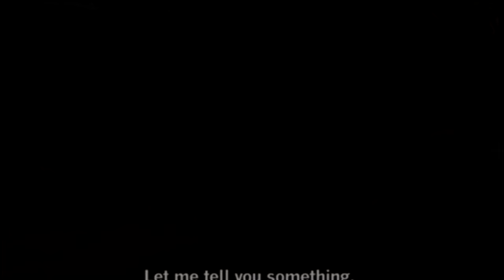HULKA SEHEMU YA PILI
JIFUNZE MENGI YA BUSARA UKIWA NA NDOA